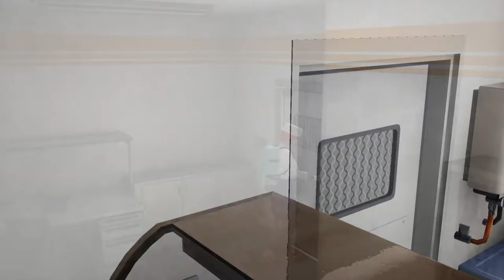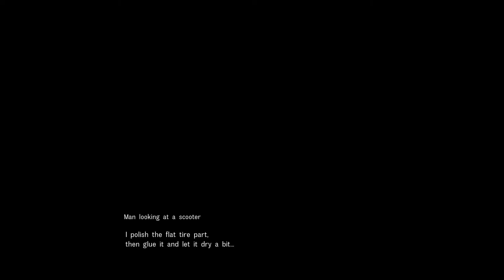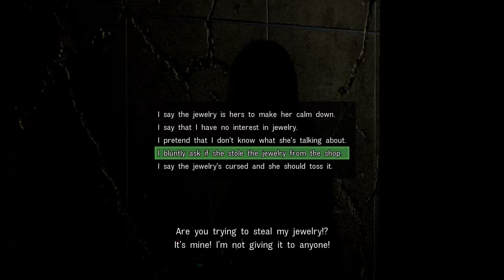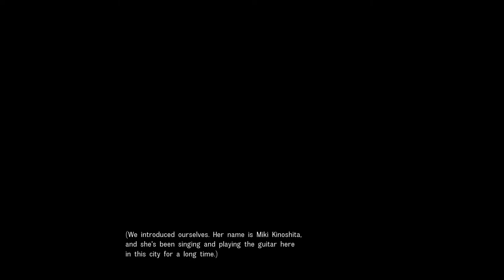LOOTER SCOOTER - Disaster Report 4: Summer Memories (Part 07)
Today in super realistic disaster simulator Disaster Report 4, we drive a moped through a convenience store in a Chinese dress, trick a mentally ill murderer that her jewelry is cursed and clone a woman's clothes.